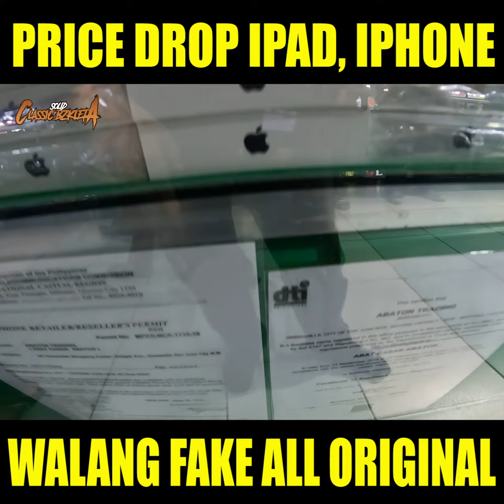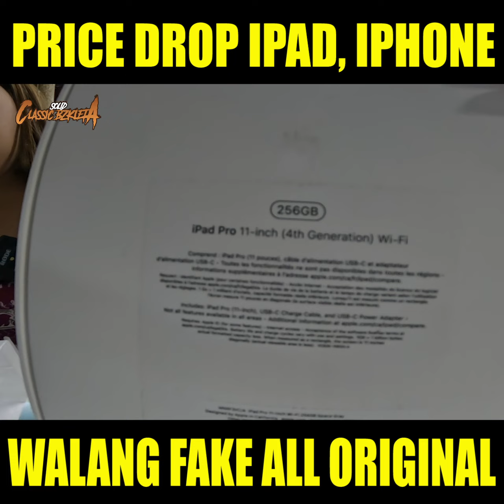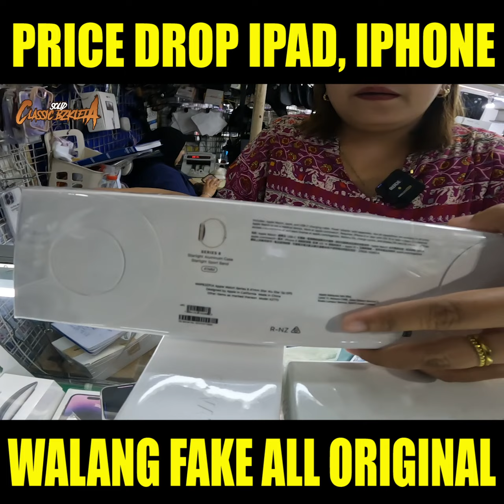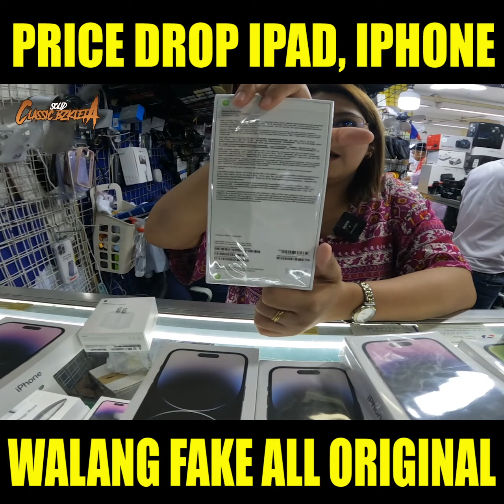LEGIT CHECK BAGSAK PRESYONG iPad series iPhone 14, Apple Watch | Greenhills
LEGIT DIRECT SUPPLIER SILA KAYA MURA SILA SA IBA ALL ORIGINAL WALANG FAKE !

LOCATION: Greenhills Shopping Center Secondfloor
STALL NO. V-8